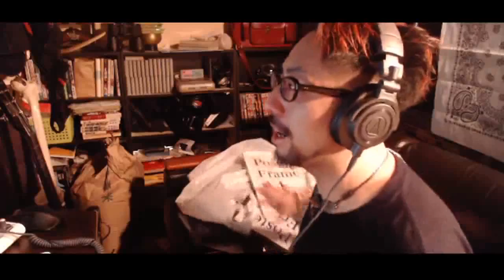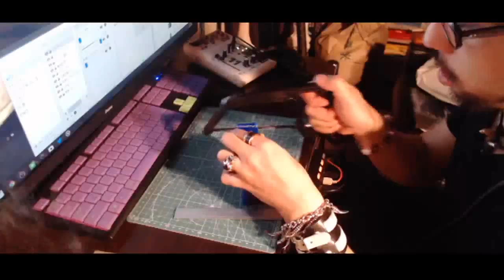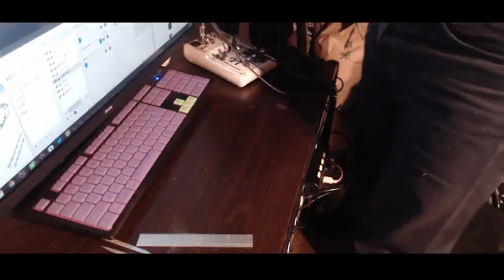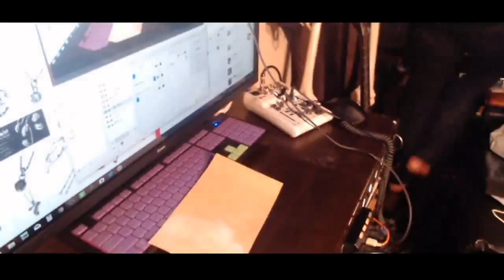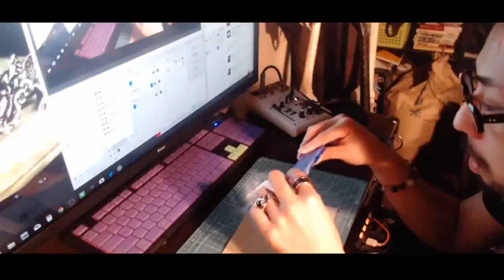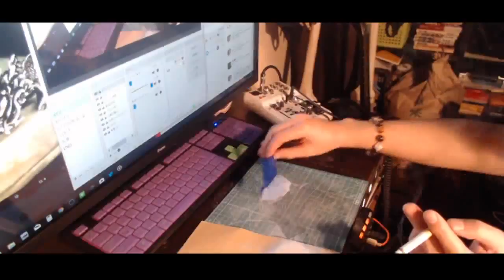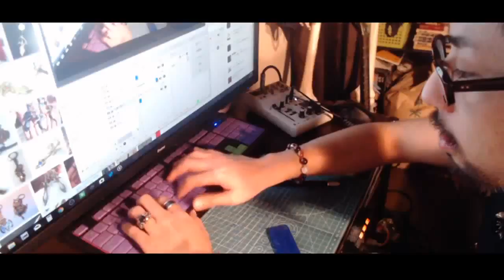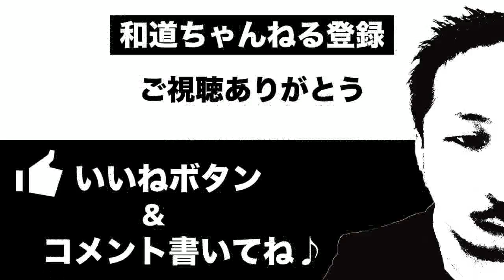シルバーブランド『我道』壱号を作ろう＃1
鮫島から凸　2:47:45
２次利用する場合、この動画のURLを貼って頂ければ我道の報告や許可を取らずに再利用する事ができます。